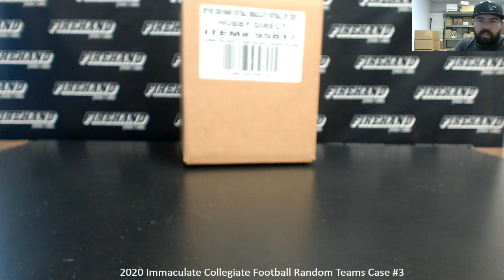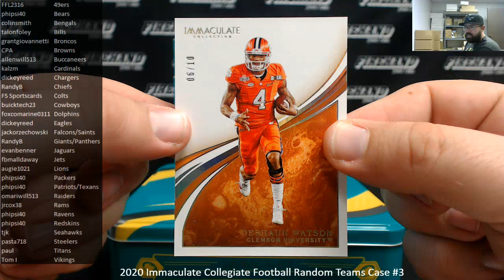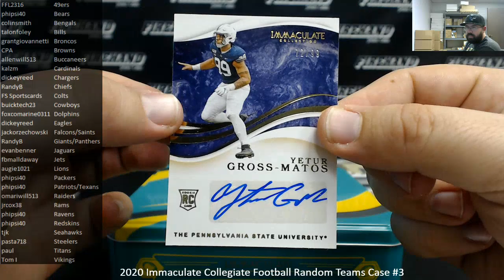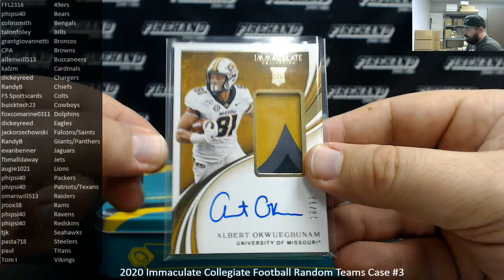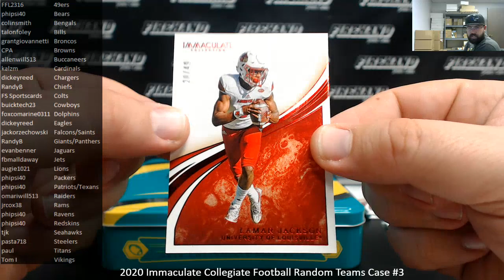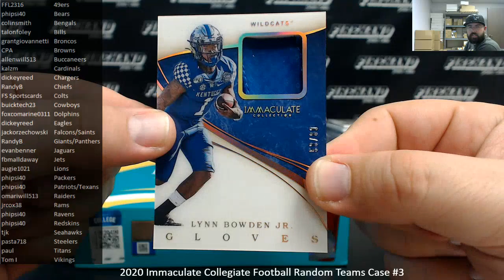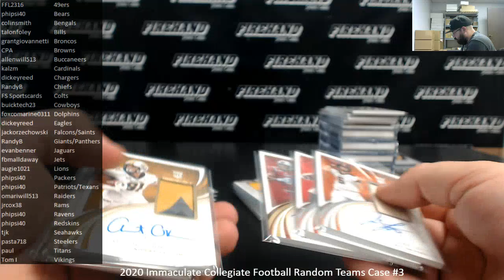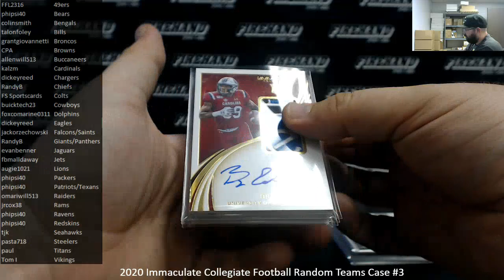9/5/2020 2020 Immaculate Collegiate Football Random Teams Case #3